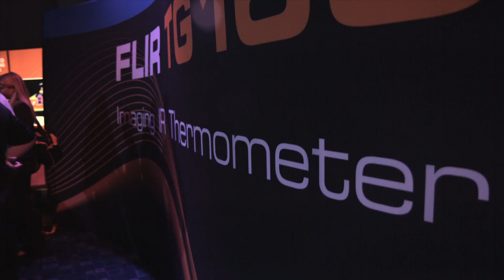FLIR TG165 Launch Event at NECA 2014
Check out our highlights reel from our TG165 imaging IR thermometer launch event at NECA 2014 in Chicago, IL.